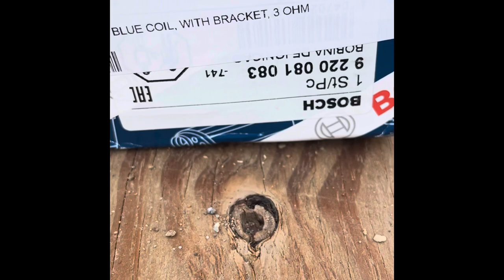Replace coil on 1973 VW beetle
Please let us know if you have questions or comments.  We will respond ASAP.